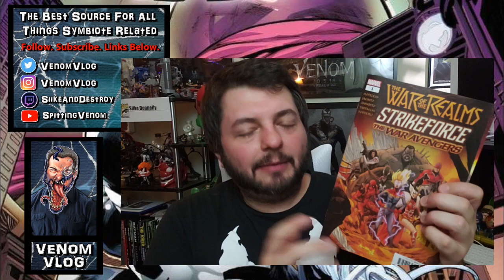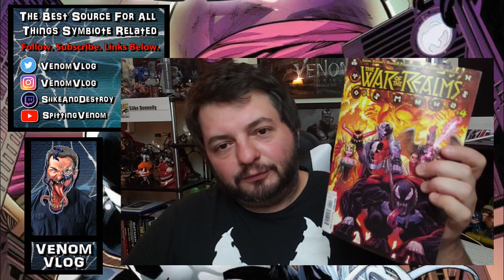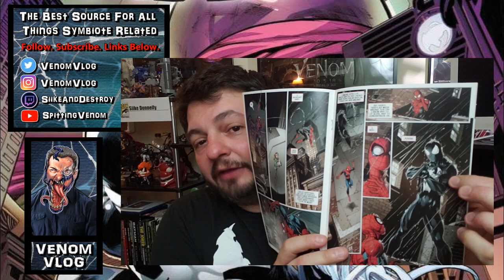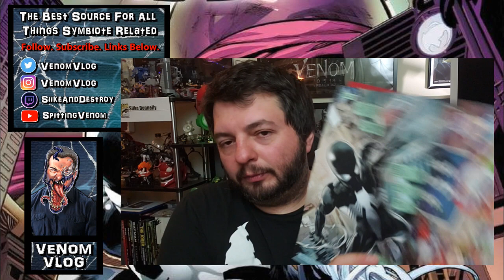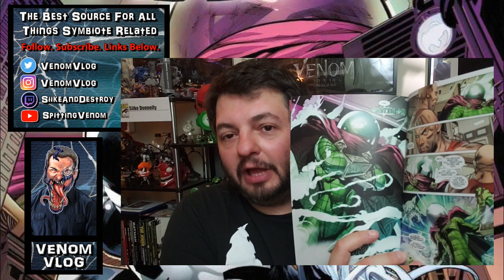The Venom Vlog #347: Other Symbiote Books Available Now (May 2019)